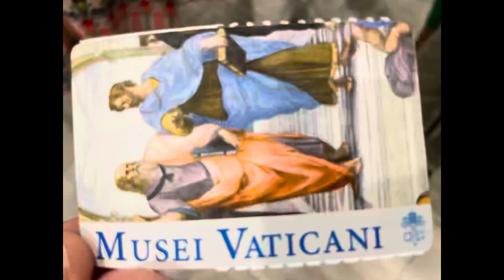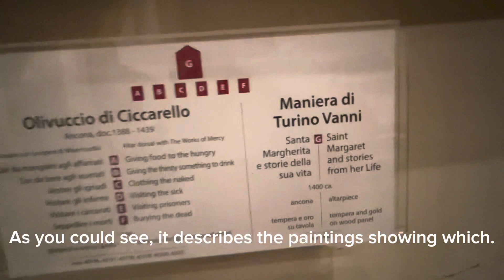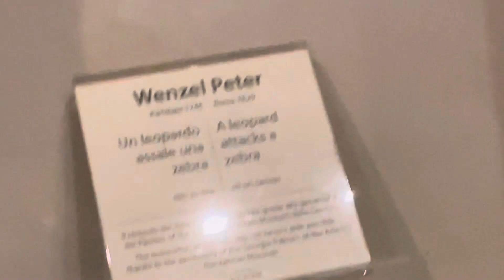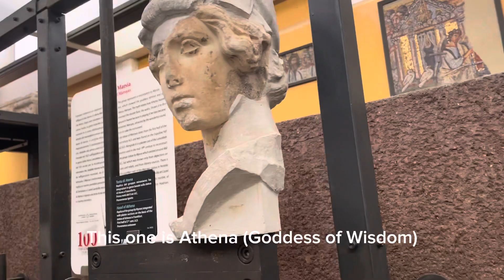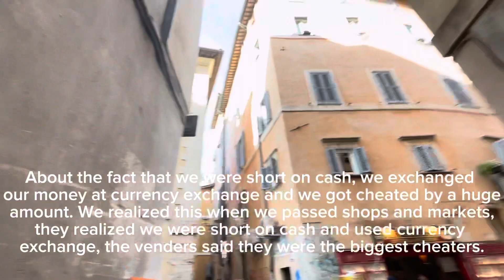Exploring Rome Day 1: Vatican City, Murano glass shop.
Rome is a pretty hot and fascinating place full of history. We went to the Vatican City and learned a lot about Christianity and other stuff. It’s so interesting that I made it from home, the third biggest country in the world, to the smallest country in the world. Murano’s glass shop is also a cool place to be; the people are friendly and willing to help you. Overall, Rome is an Incredible place as well as it being a truly Italian Capital.

Some side notes before coming to Rome: Rome is pretty hot in the summer, compared to London; however, I still recommend summer as you have more time to enjoy the city. There are also people on the street trying to sell you things and they will continue to make you buy stuff.

We stayed in Rome for three days and couldn’t get enough. Overall, I do recommend Rome.